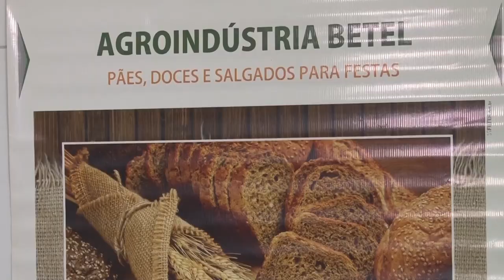Rio Grande Rural #1097 22/12/19 4º bloco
- Três gerações de uma família produzem de forma sustentável. E eles nos ensinam uma receita especial de Natal!

Programa #1097